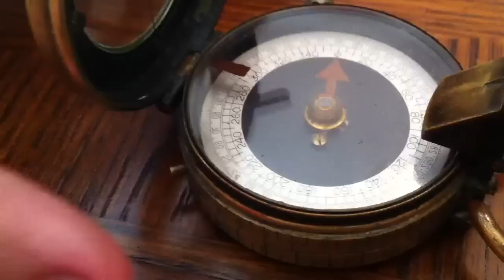WWI Antique Brass Compass 1918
A quick demo video for an antique brass compass.